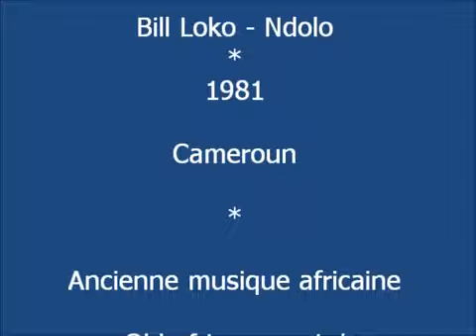Bill Loko Ndolo 1981) Cameroun [clipnabber com]